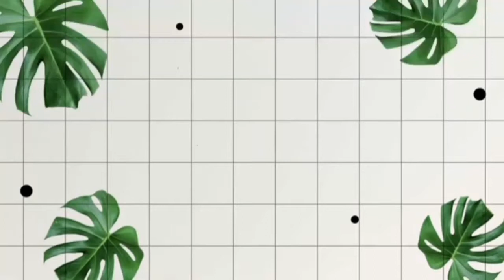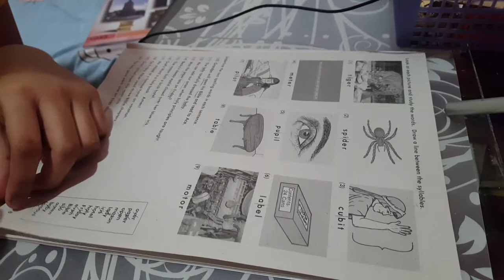Day Three & Day Four: Trial Online Class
This was the third and last day of Trial Online Class.
The Online.Class will resume on August 24.